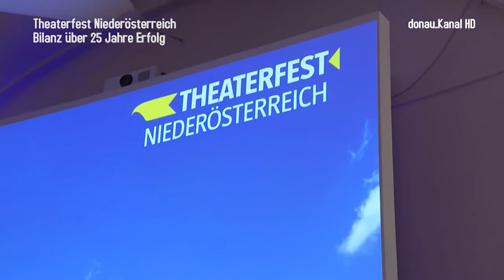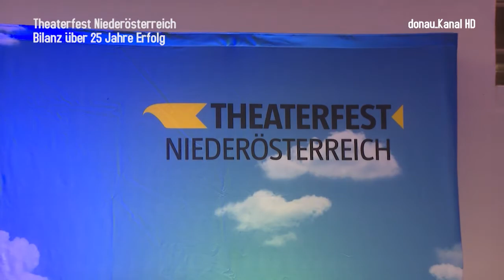Theaterfest Niederösterreich 2019 . Bilanz über 25 Jahre Erfolg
Theaterfest Niederösterreich . 25 Jahre Erfolg
Das Theaterfest Niederösterreich mit seinen 20 Mitgliedsbühnen hat heuer, in seiner Jubiläums-Saison, weit über 230.000 Besucher gezählt. Zum 25-Jahr-Jubiläum gab es jetzt, zum Saison-Abschluss, nicht nur eine riesige Geburtstags-Torte, sondern auch die Erinnerung des Initiators an den Beginn des Theaterfests, das ein Herzstück der nö. Kulturarbeit geworden sei.